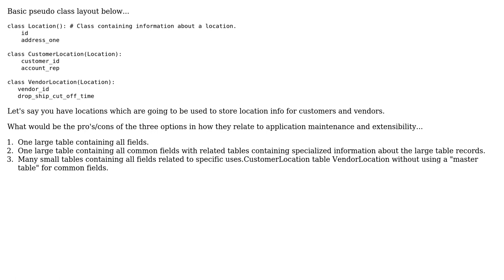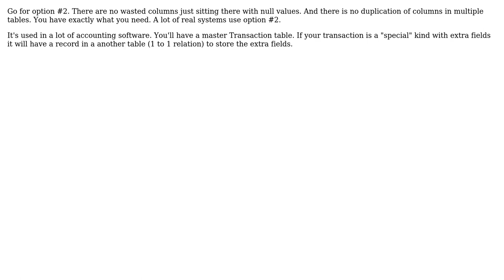Pro's/Con's to database table layout as it relates to maintenance & extensibility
Software Engineering: Pro's/Con's to database table layout as it relates to maintenance & extensibility

With thanks & praise to God, and with thanks to the many people who have made this project possible! | Content (except music & images) licensed under CC BY-SA | Music | Images & others | With thanks to user Ominus user NoChance user Lord Tydus and the Stack Exchange Network Trademarks are property of their respective owners. You are responsible for your own actions.